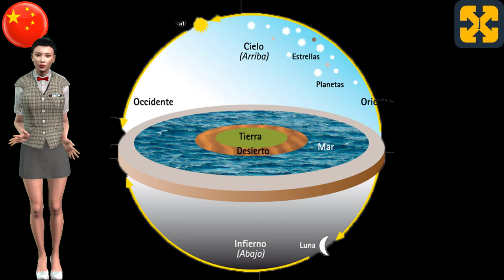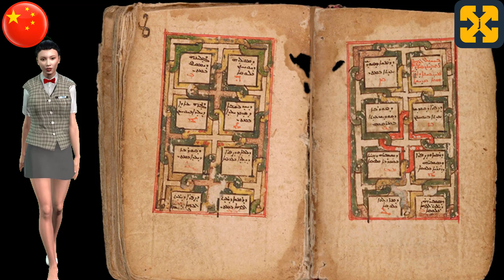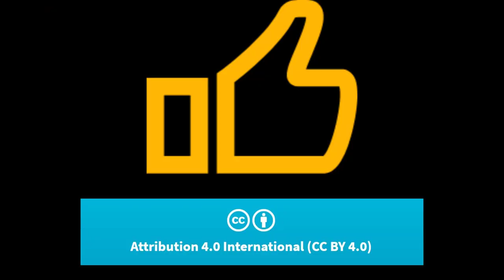美索不达米亚哲学10分钟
一分钟内涉及美索不达米亚哲学的视频。
以轻松和说教的方式进行解释。

如果你喜欢在1分钟内观看关于苏美尔神话和神的视频。

Registry info
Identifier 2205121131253